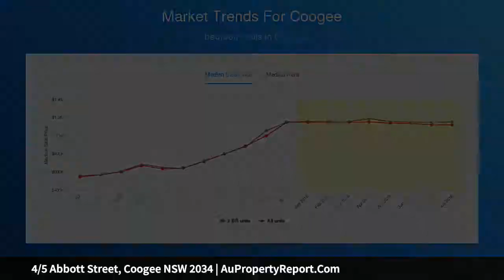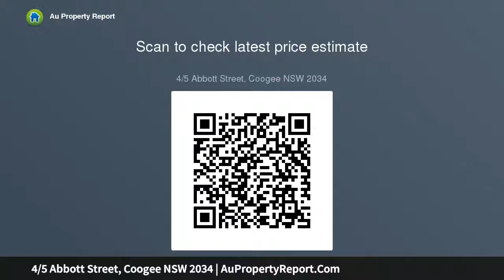4/5 Abbott Street, Coogee NSW 2034 | AuPropertyReport.Com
4/5 Abbott Street, Coogee NSW 2034
Property Type: apartment
Bedrooms: 2
Bathrooms: 2
Car Space: 1
Impeccable apartment in one of Coogee's most sought after streets